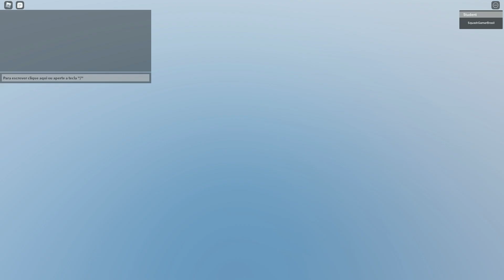LOCALIZAÇÃO do NOVO MENTOR e MINHA KATANA em Shindo Life (Shinobi Life2 ) [ ROBLOX ]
Nesse gamaplay de Shindo Life eu mostro para vocês a localização do novo mentor que é inspirado no anime Demon Slayer, ou seja, tem relação com as respirações que são os kenjutsus que você pode ter no game.

Além disso, mostro a minha katana que você pode personalizar praticamente tudo desde a lâmina  até a sua textura. Assista o vídeo até o final para entender e espero que você consiga pegar a nova respiração do jogo.

🔴NOVAS METAS de Inscritos do canal:
💥1.000 Inscritos ✔️
💥2.000 Inscritos ✔️
💥3.000 Inscritos ✔️
💥4.000 Inscritos ✔️
💥5.000 Inscritos ✔️
💥6.000 Inscritos ✔️
💥7.000
💥8.000
💥9.000
💥10.000

✅Amazon Prime (videos e muito mais)

✅Livros:
Os segredos da mente milionária
LIVRO FÍSICO

A boa sorte
LIVRO FÍSICO

✅Equipamentos:
Controle Xbox One e PC
Fone com Microfone Usb Preto Microsoft
Teclado e Mouse Gamer Multilaser - TC195
Volante Logitech G29 Driving Force